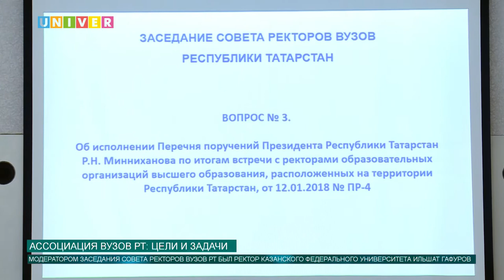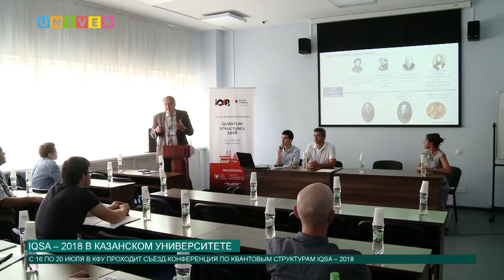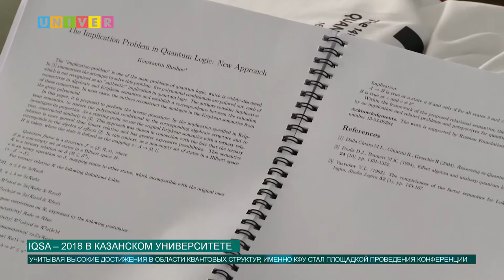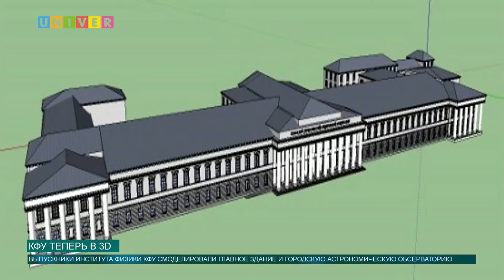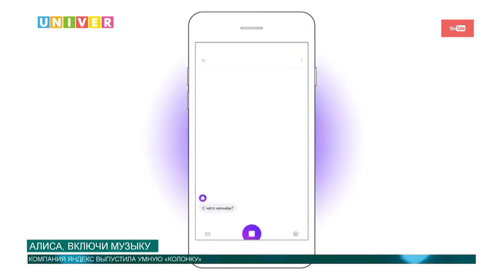Новости КФУ от 16.07.2018